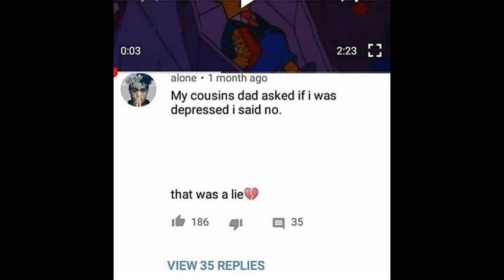Feet Pics - Kerosene (EXCLUSIVE LOST HOT DRIPPIN WHIPPIN SAUCE SONG)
I deadass dont remember recording this but I know I was really high and it was funny at the time to me.

people are pushing me to make this a thing so
Feet Pics Tape 2019.